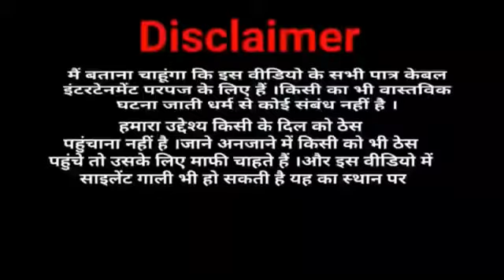side effects of Tik tok on girls and Indian people|roasting video |crazy boy|suneel youtubet again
New video---Talent of Indian girls and Indian people | roasting video | crazy boy |